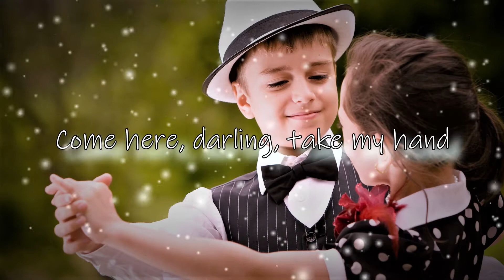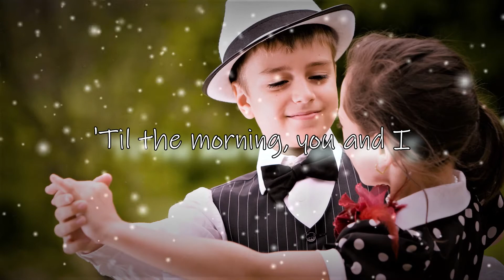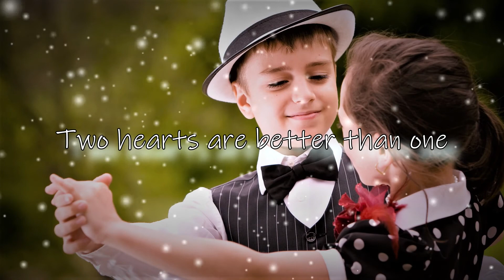Sam Feldt & Sigma - 2 Hearts (Lyrics) ft. Gia Koka by LyRiCsWoRlD